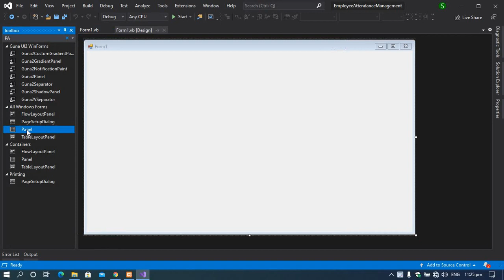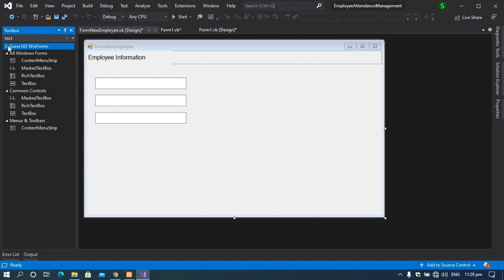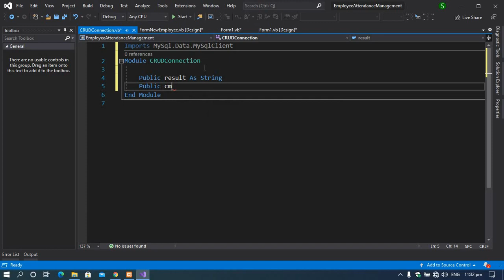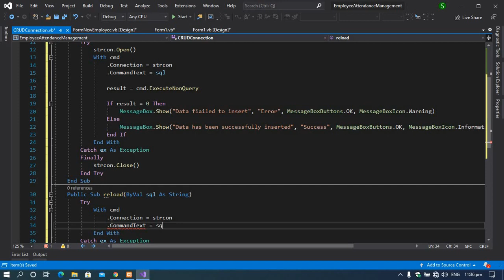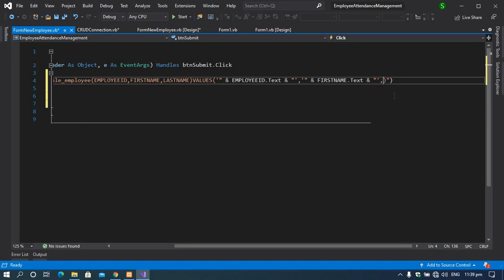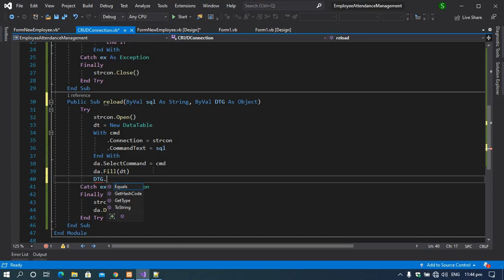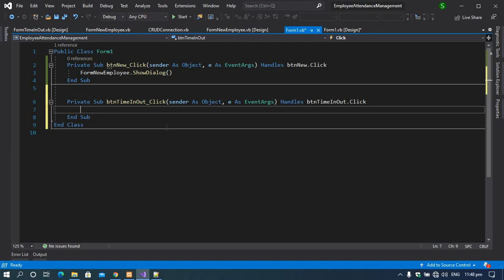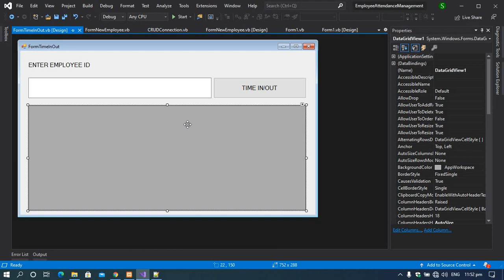EP2 Employee Time In Out Create UI, Register Employee and Display Information VB NET